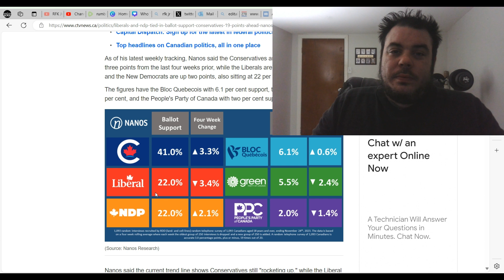SHOCKING POLL Shows The Liberals And NDP Are TIED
In this riveting video, we delve into the latest political landscape as the New Democratic Party (NDP) and the Liberals find themselves in a deadlock according to recent polls. Join us as we dissect the dynamics shaping this tight race, exploring key factors such as policy agendas, public sentiment, and leadership strategies. Gain insights into the implications of this deadlock on the upcoming elections and the broader political landscape of Canada.